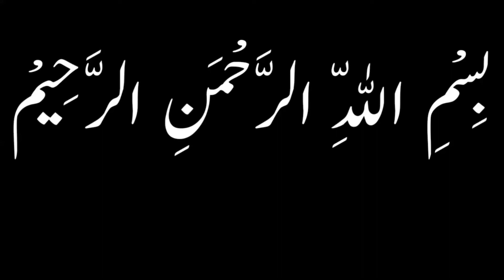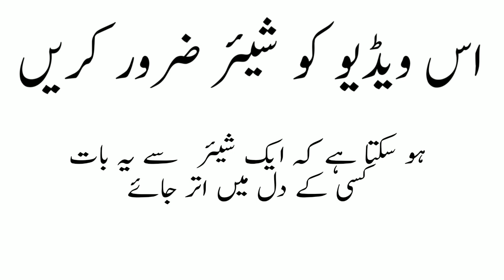Hazrat Musa AS Ka Allah Sy Sawal | A Intrusting Question Of Musa AS To Allah | Urdu/Hindi stories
Todays video about( Hazrat musa AS Ka Allah Sy Sawal)
Hazrat Musa a question from Allah Ta'ala in ? Come and Know What was that question ??
JazakAllah